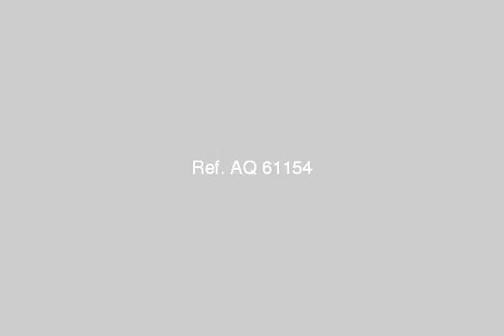For Sale Apartment Zahraa Maadi - mlseg.com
220m3 bedrooms + 3 Reception + living + 3 bath + kitchenZahraa Maadi / part 13 / by Carrefour next to khair zman2 marketRequired 350 thousand in cashMohamed el-Sayed /  - زهراء المعادى الشطر الثالث عشر طريق كارفور المعادى بجوار خير زمان2 - Egypt Real Estate |    Greater Cairo |    Zahraa Elmaadi |     Apartment For Sale